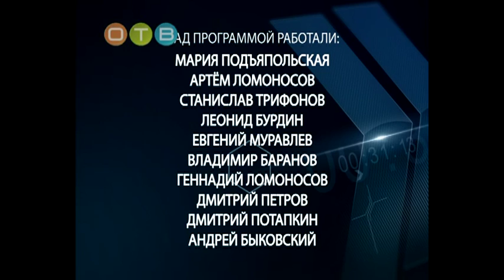Время спорта 21 12 2015